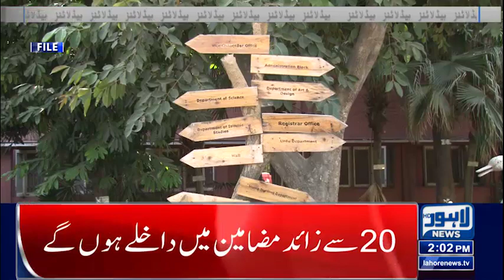02 PM Headlines | 22-Oct-2022 | Lahore News HD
02 PM Headlines | 22-Oct-2022 | Lahore News HD